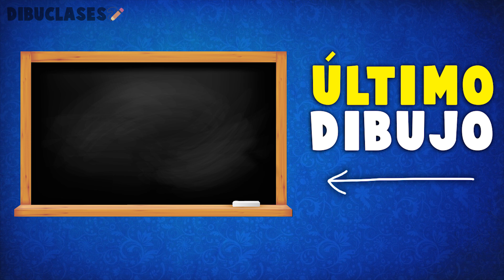Cómo dibujar una Pecera Paso a Paso y fácil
Aprende cómo dibujar una Pecera paso a paso y de la forma más fácil. Tutorial de dibujo de una Pecera.